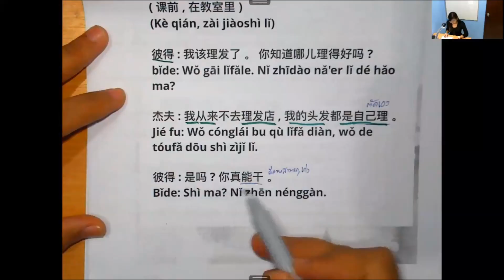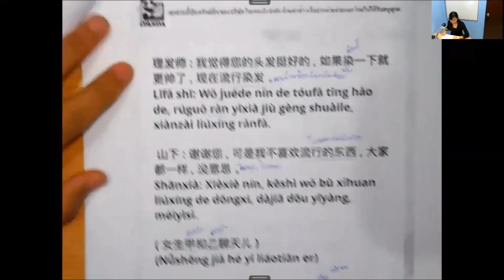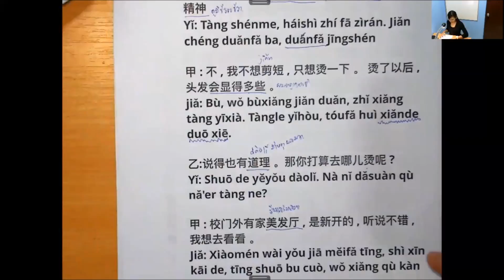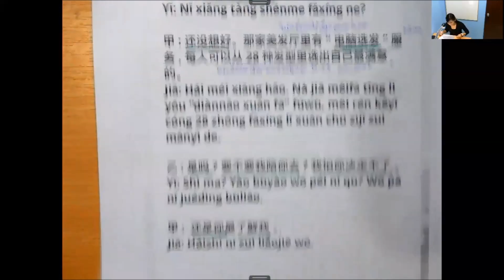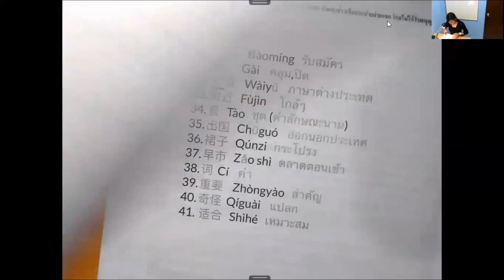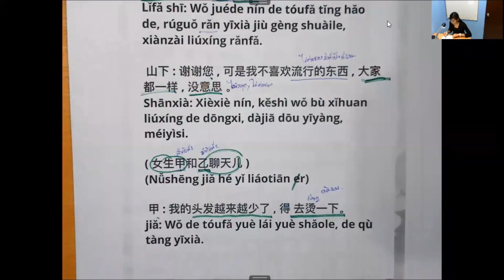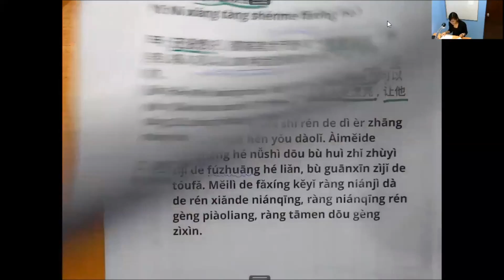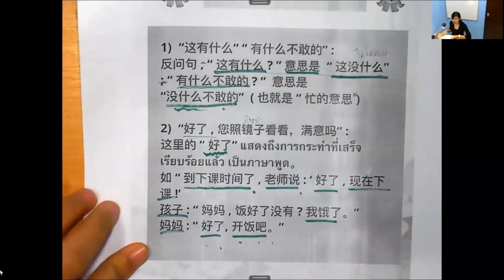เรียนภาษาจีนออนไลน์ ( ครูลูกน้ำ )เล่ม 2 บทที่ 10 ฉันควรตัดผมเเล้ว ตอนที่ 2/3